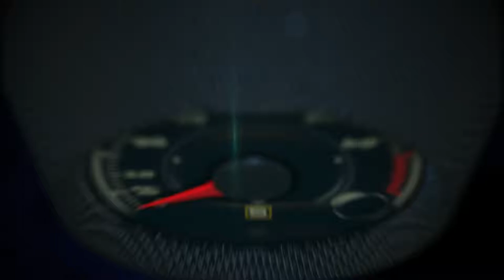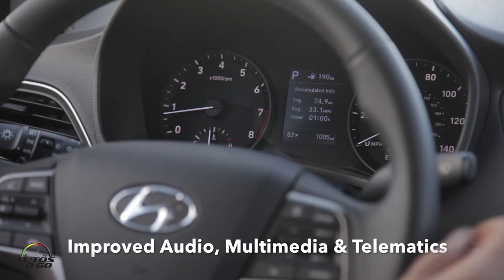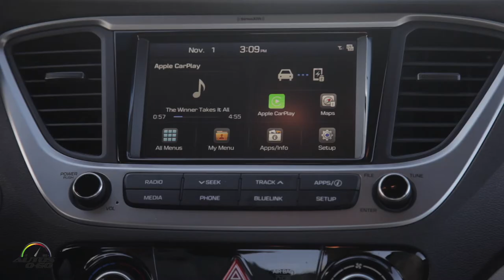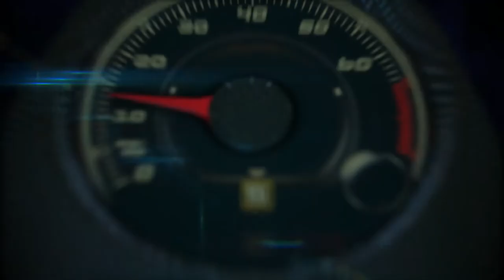2018 Hyundai Accent 1st. look on the road around Las Vegas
2018 Hyundai Accent 1st. look on the road around Las Vegas.

Fifth-generation Hyundai Accent demonstrates Hyundai’s engineering expertise with improved driving dynamics and an efficient powertrain
Upscale exterior design, sophisticated interior and signature Hyundai design cues are central to Accent’s striking appeal
Advanced connectivity with available Android Auto™, Apple CarPlay™,Hyundai Blue Link and SiriusXM satellite radio
Exceptional safety from the available Forward Collision-avoidance Assist